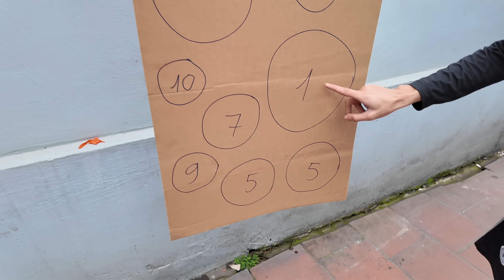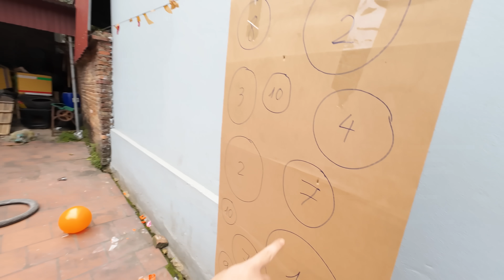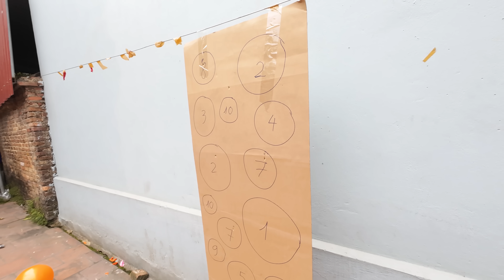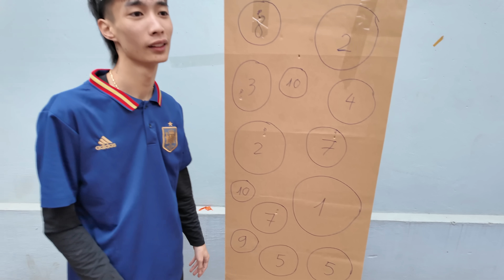Đức Mõm | Ná Cao Su Tự Chế VS Ná Cao Su Shopee, Cuộc Thi Thiện Xạ !!!